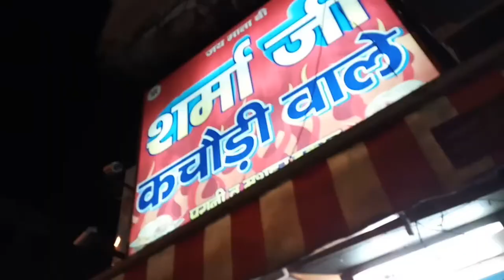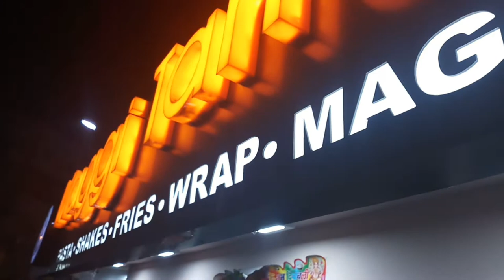ARRIVED IN DELHI - VLOG #2 | PART 1 | PahulGambhir Vines